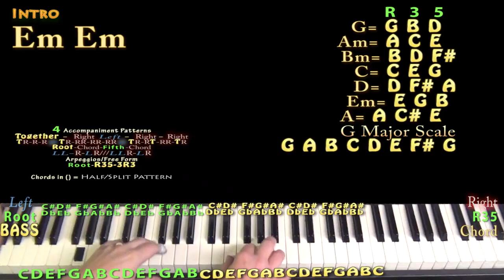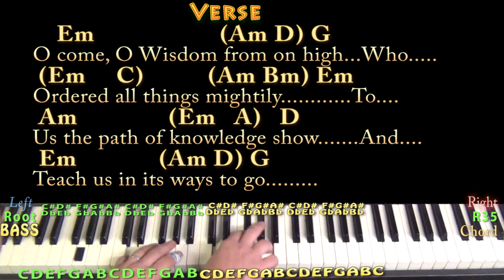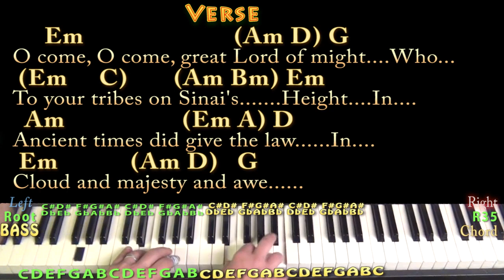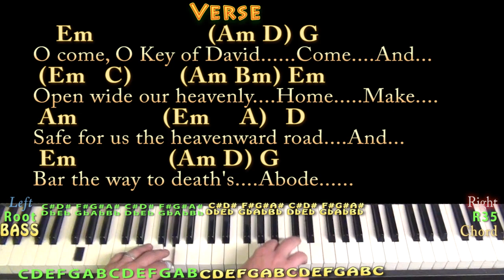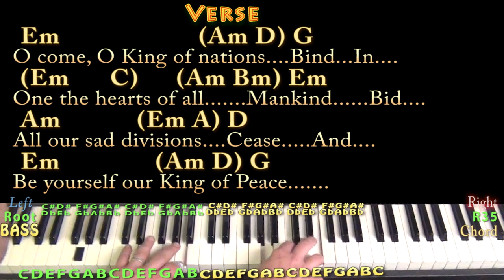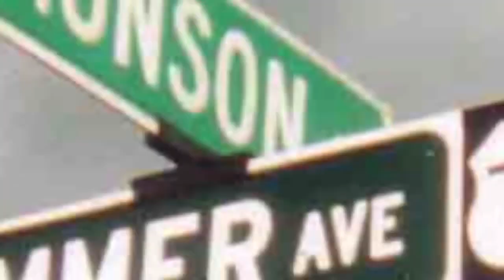O Come, O Come, Emmanuel (CHRISTMAS) Piano Cover Lesson in Em with Chords/Lyrics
.MUNSON BRIGADE SHOUTOUT! .This video brought to you in part by the "Munson Brigade" ... Many thanks to Ann DiBenedetto, Vermell Vain, Rich C and Brett!!!.